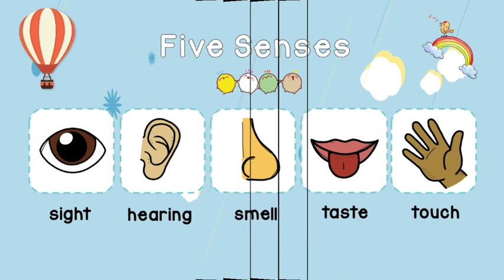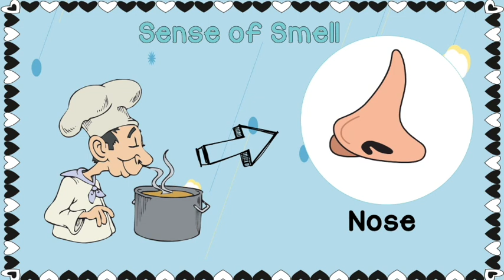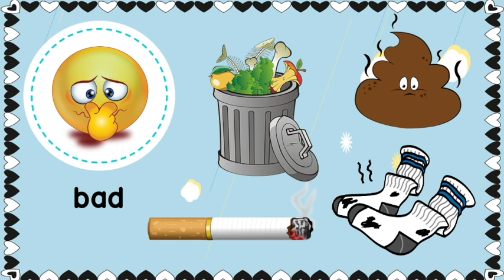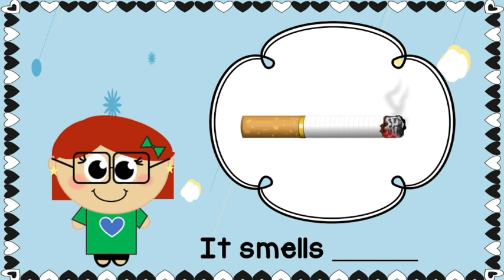Sense of Smell- Five Senses Series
Healthy Habits lesson about the five senses, sense of hearing. It includes lectures and exercises for kids. Perfect for your kindergarten and preschool kid.

If you want free worksheets for this lesson just drop a comment in the comment section below.